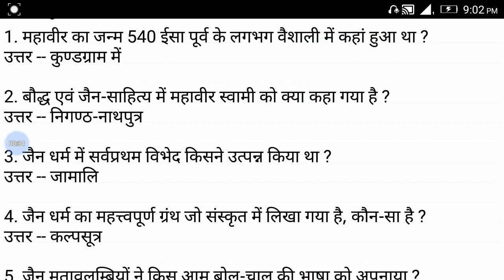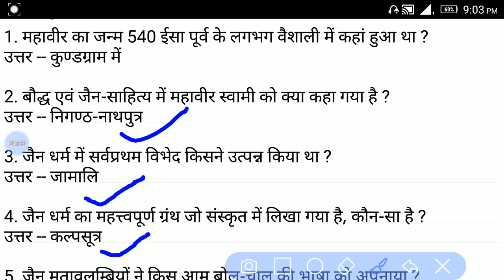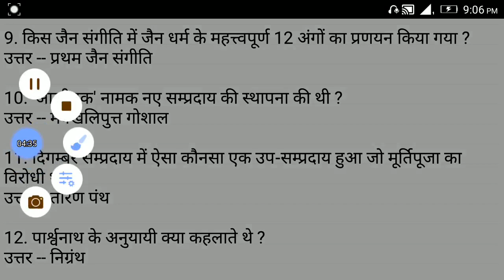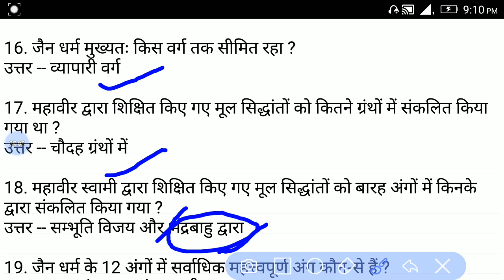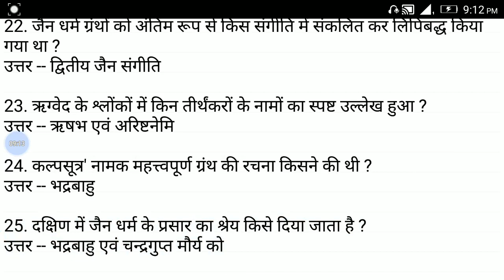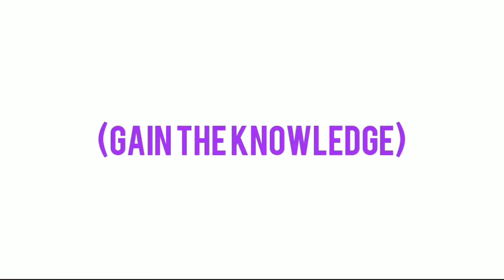बौद्ध धर्म एवं जैन धर्म|Baudh Dharm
बौद्ध धर्म एवं जैन धर्म|धार्मिक आंदोलन
video (Part-1)